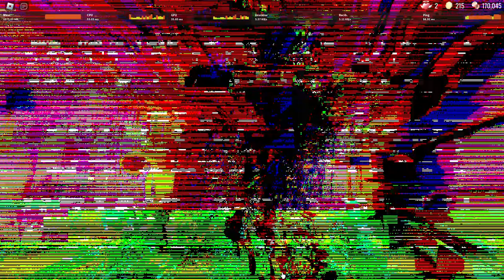doors bugs part 1 *FIXED*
searching bugs